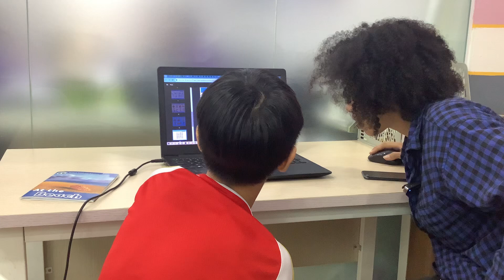Đức Anh - Test 3